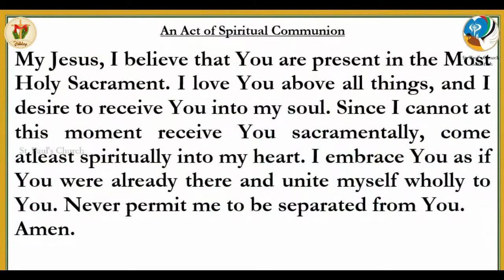Holy Mass | Monday Mass | English Holy Mass | 11 January | 6.00 PM | Daily Mass